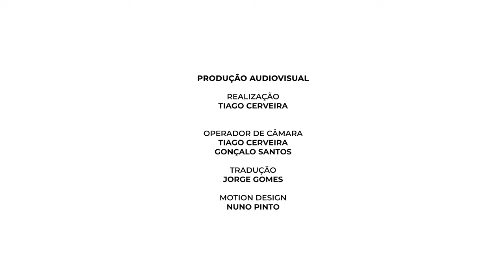Visita Guiada: O Pacto de Integridade no Mosteiro de Alcobaça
Estamos prestes a concluir a implementação do primeiro Pacto de Integridade em Portugal, um projeto desenvolvido em colaboração com a DGPC e que confiamos possa inaugurar o crescimento da participação e do envolvimento de cidadãos e organizações da sociedade civil nos processos de contratação pública.⁣
Por isso, esta semana mostramos o primeiro de cinco episódios documentando todo o projeto no nosso país, também acessível no site do Pacto de Integridade.⁣
A monitorização cívica dos gastos públicos e a transparência relativamente às decisões por detrás das obras e das aquisições realizadas pelos gestores públicos incrementam os níveis de confiança e previnem a corrupção e a fraude.⁣
Desde 2016, o Pacto de Integridade deu corpo a esta estratégia de maior envolvimento e maior proximidade entre a entidade contratante (DGPC), as empresas responsáveis pelas obras no Mosteiro de Alcobaça e a comunidade alcobacense, que passou a ter informação acessível a todo o instante sobre as duas intervenções objeto do IP no monumento nacional classificado pela UNESCO.⁣